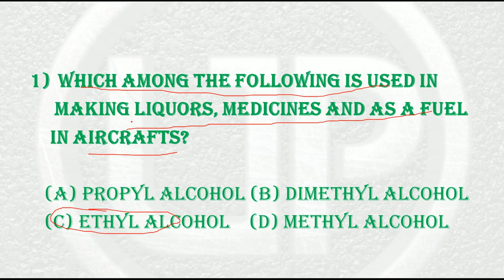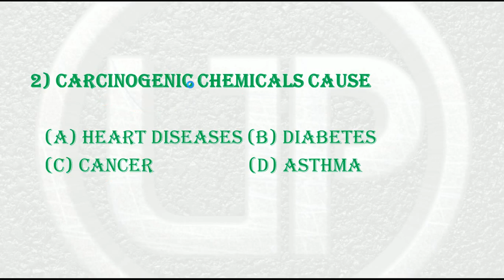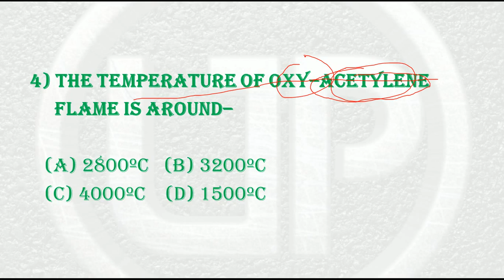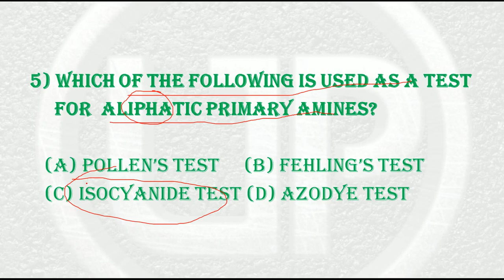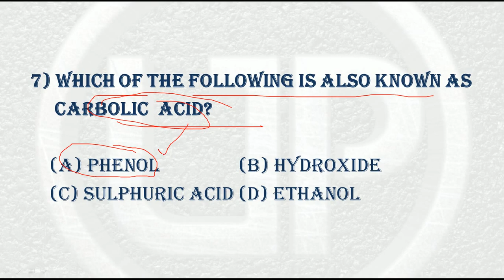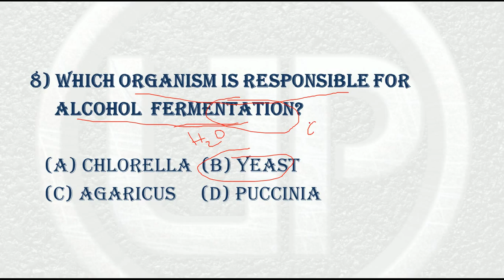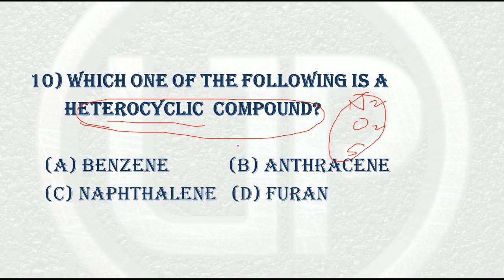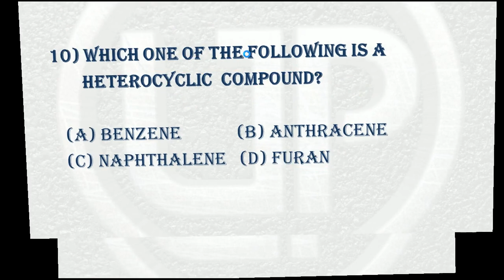SCIENCE || PART 9 || ORGANIC CHEMISTRY || UNIQUE MCQ SERIES || CRASH COURSE WBCS PRELIMS 2019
About the Video:
In the video, I have discussed on Organic Chemistry.